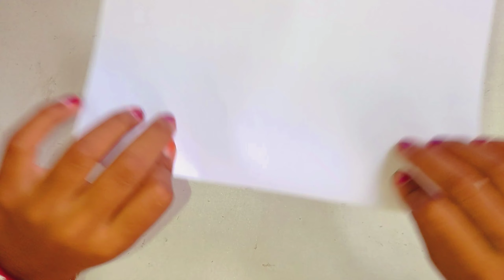DIY MINI NOTEBOOKS ONE SHEET OF PAPER WITHOUT GLUE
Hi guys Today I'm going to show you easy paper crafts without glue! How to make mini notebooks with one sheet of paper and without glue! Very easy and cute! Hope you like it! 😊

Easy paper crafts without glue, mini notebooks, mini book, paper craft, how to make small book, crafts with paper, DIY mini notebook easy